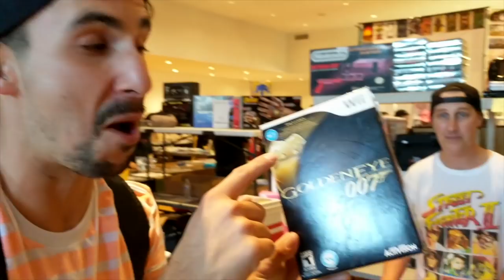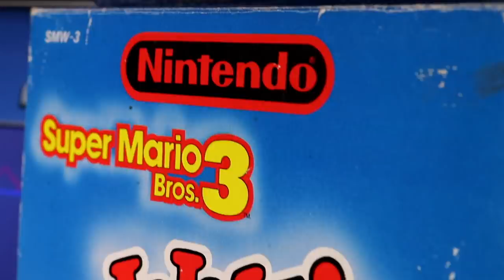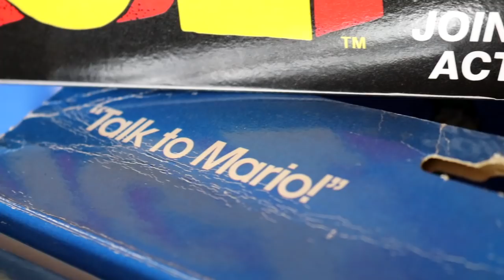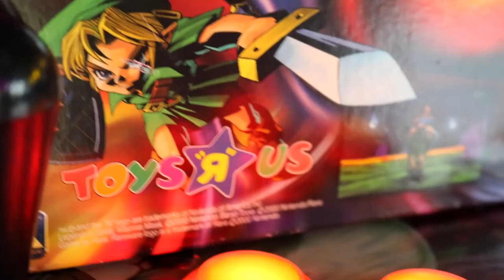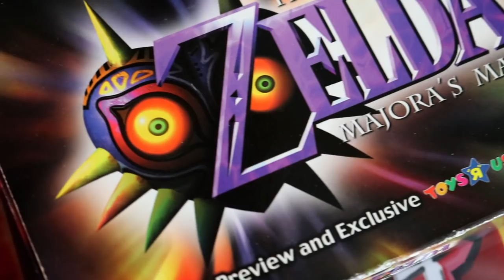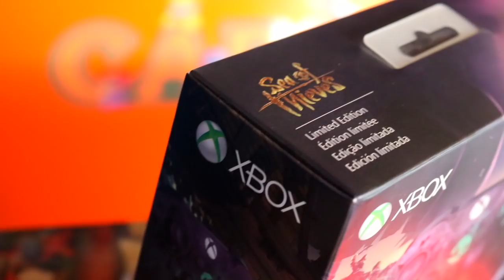Our BEST PICK UP'S VIDEO Yet! Favorite Pick Ups and Prized Retro Games from TheNesPursuit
Riff decides to show everybody some of his favorite things he has ever gotten ever while filming the NES pursuit. What are your favorite things in your collection?